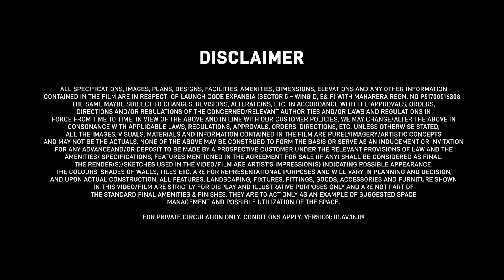KALPATARU (KOLSHET-THANE) 2 bhk 90 lacs (All In Ltd Flats) 530 carpet facing Lodha side.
NEW TOWER LAUNCHED AT KALPATARU ETERNIA

LOCATED IN THANE WEST, KOLSHET ROAD

47 STOREY, 7 UNITS PER FLOOR,
 5 ELEVATOR SERVICE

Final Areas

Unit No. 2 & 3 - 618 and 615 Carpet - STARTING @1.15Cr
(Internal Pool & Garden View)

Unit No.1 & 4 - 636 Carpet Starting @ 1.20Cr

Unit No. 5 & 7 - 901 and 911 Carpet  Starting @ 1.75Cr( Park View )

All Units with DECK ( BALCONY)

Flexible Payment Options Available

Spot Booking Offer only for the Limited Units

MANISH
Consultant- Channel Sales
Kalpataru Parkcity, Thane

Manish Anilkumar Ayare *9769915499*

Sun Real Estate Hiranandani
Home & Office
Flat : 2506 B Wing
Solitaire Tower ,Opp TMC Lake , Bayer House ,Hiranandani Estate,Thane PO Sandozbaugh,(400607).